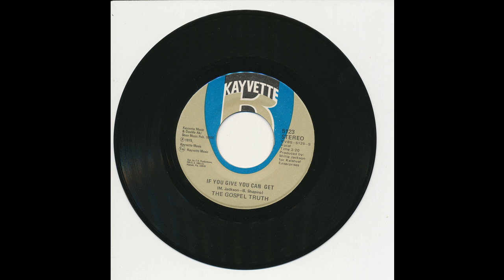The Gospel Truth - If You Give You Can Get - Kayvette 5123